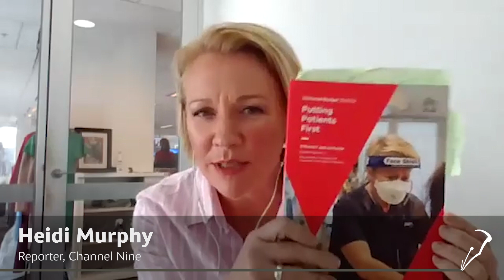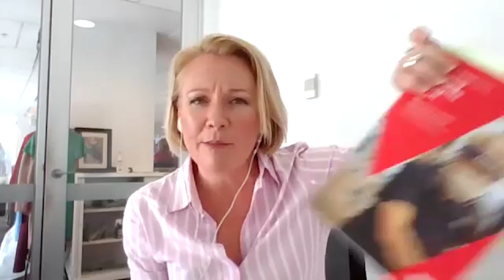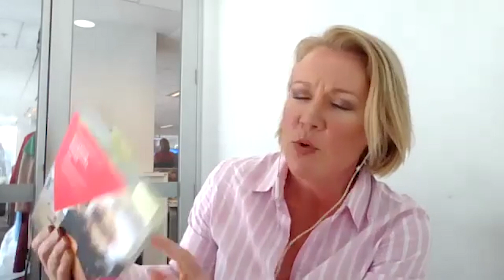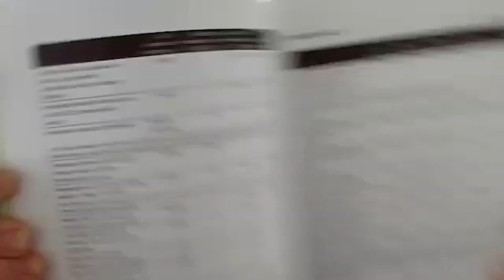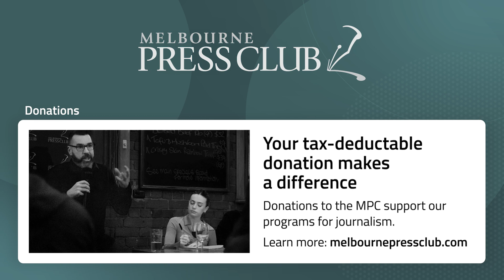Masterclass: How to report the State Budget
This year’s Victorian budget looms as one of the most important and newsworthy in years.

Covering state budgets can be a daunting experience with thousands of pages of figures and spin to wade through.

This Masterclass webinar with ABC State Political Reporter Richard Willingham, Nine’s Heidi Murphy and The Age’s Josh Gordon will give you a chance to hear all the best tips and ask questions about what to look for on budget day.

Richard Willingham is senior state political reporter for ABC News in Melbourne. He has been a journalist in Melbourne for over a decade, joining The Age in 2010 before moving to the ABC in 2017. He has previously spent time in Canberra as a political reporter. He has won two Quill awards in the news writing and radio categories.

Heidi Murphy is a television reporter at Channel Nine, recently changing careers after 20 years of radio work in Melbourne including a long stint as executive producer of Neil Mitchell’s top-rating morning radio program. She’s had stints as a news presenter, editor and award-winning state political reporter in the 3AW newsroom.

Josh Gordon is a senior reporter at The Age. An award-winning journalist and commentator, Josh has almost two decades’ experience reporting economics and politics in Melbourne and Canberra and four Quills to his name. Between 2017 and 2021 he was RMIT ABC Fact Check’s Economics and Finance Editor.